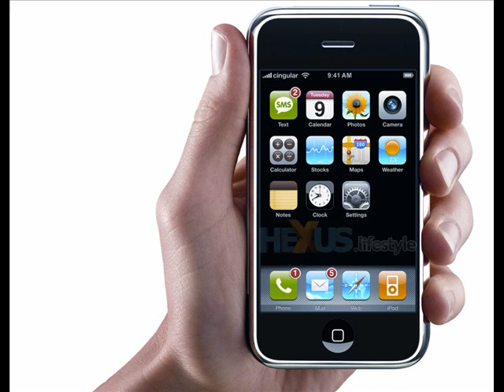laurent wolf - no stress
laurent wolf no stress song mixed with images